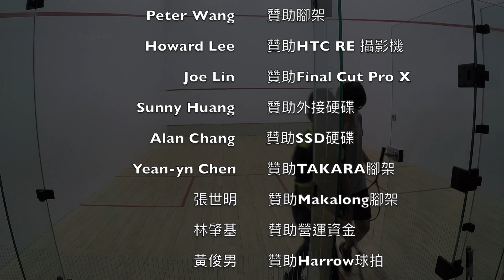2019青年盃-男D 潘羿安 vs. 許家豪 11-9 / 6-11 / 10-12